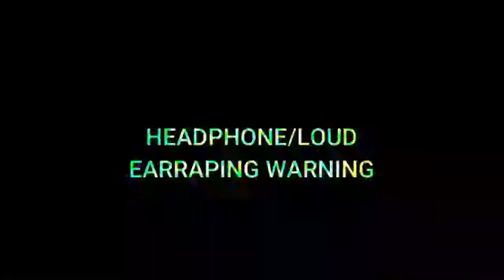10 POCOYO Scream Sound Variation In 30 Seconds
10 POCOYO Scream Sound Variation In 30 Seconds